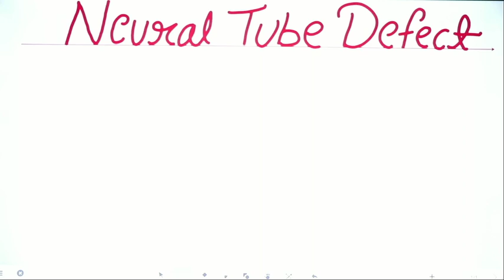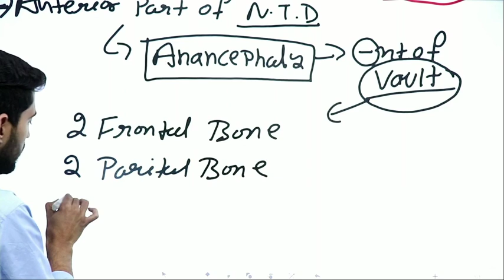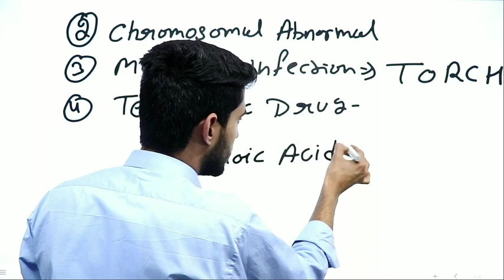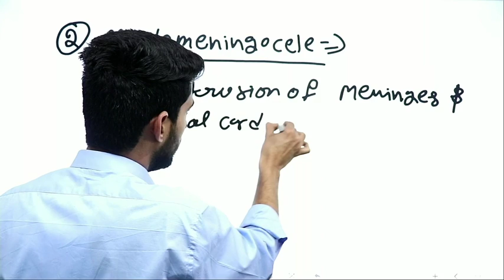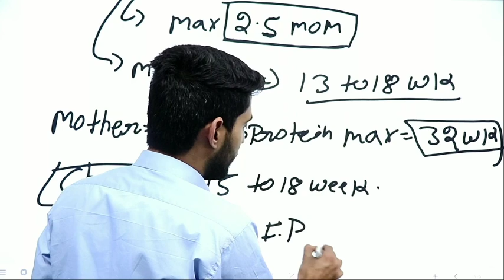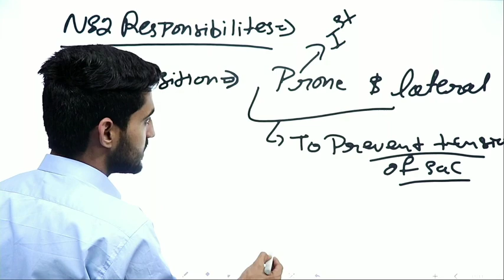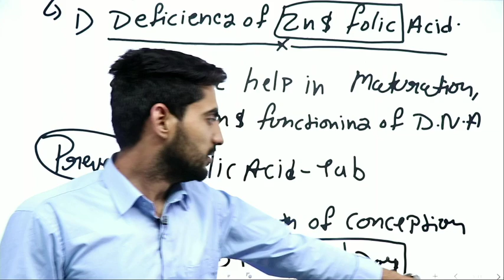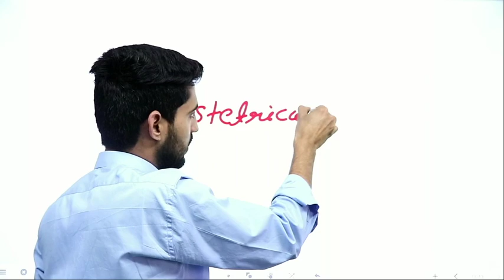Neural Tube Defect | Spina Bifida Occulta cystics | By Rajesh gora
rjcareerpoint. ?